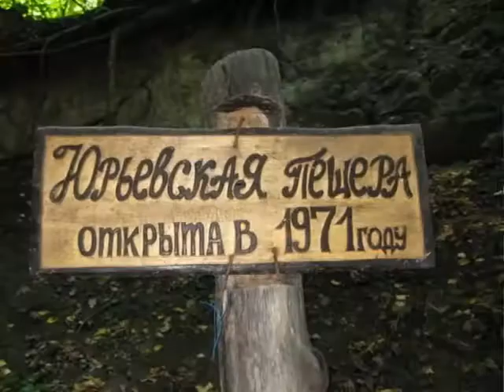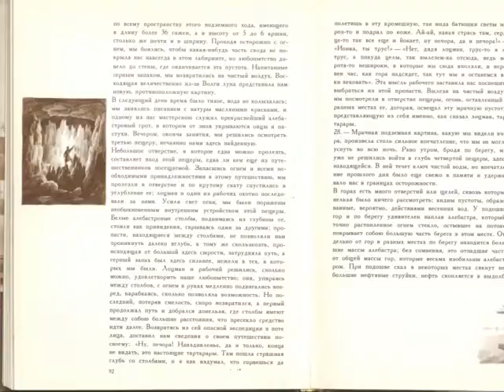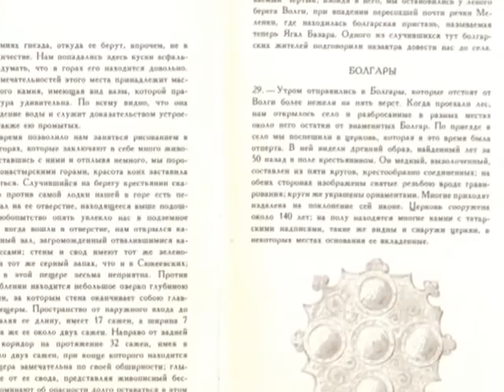Абрамов Леонид, "Камское Устье. Юрьевские пещеры", Казань